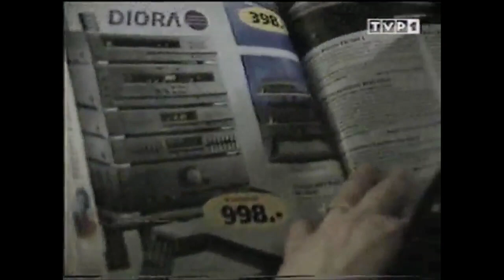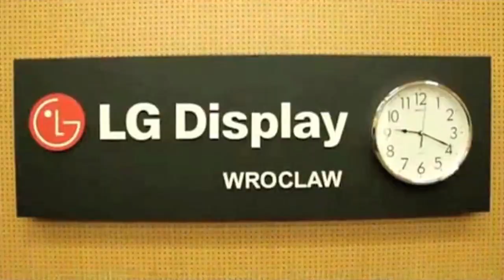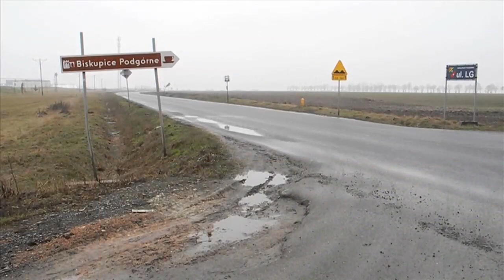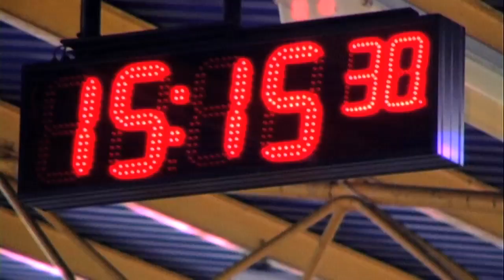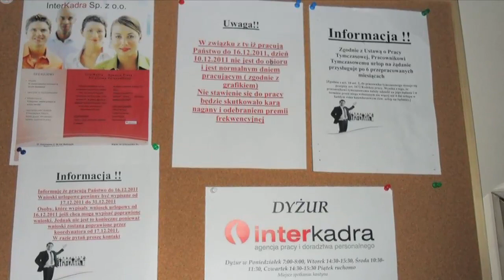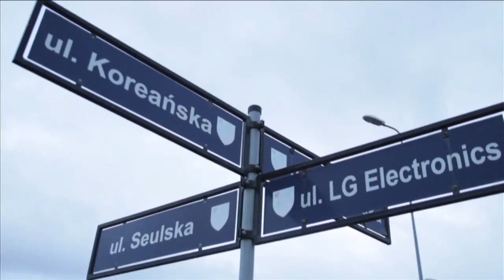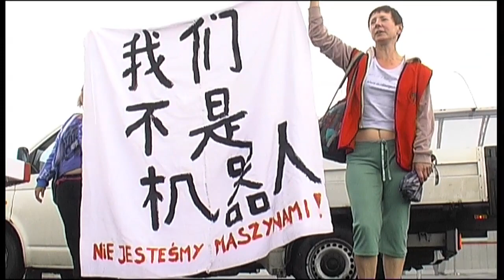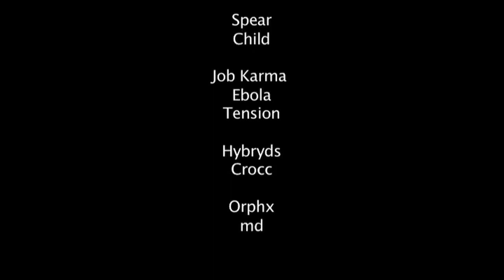Specjalne Strefy Wyzysku/ Special Exploitation Zones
Realizacja: SzumTV, Think Tank Feministyczny
Polska 2013

Film powraca do końca lat osiemdziesiątych, kiedy w Polsce rozpoczęła się transformacja ustrojowa. Ważną rolę w tych procesach odegrała kwestia zadłużenia PRL-u i pozyskanie nowych kredytów na sfinansowanie reform ustrojowych. Zachodnie rządy, banki i międzynarodowe korporacje postawiły wówczas szereg warunków, w tym likwidację wielkich zakładów pracy zwłaszcza w przemyśle ciężkim. Stawką w tej grze było otwarcie dostępu do rynku dla zagranicznych inwestorów. W tych warunkach powstał program reform gospodarczych nazwany "terapią szokową", który doprowadził do upadłości, likwidacji lub prywatyzacji państwowego przemysłu i rolnictwa. Terapia szokowa spowodowała wzrost bezrobocia i ubóstwa. Od 1989 do 2011 liczba miejsc pracy zmniejszyła się prawie o 6 mln. Wysokie bezrobocie, represyjna polityka socjalna i niepewne formy zatrudnienia zmusiły masy ludzi do pracy w najgorszych warunkach lub do emigracji. Zmiany te w szczególności dotknęły kobiety z nisko- i średniodochodowych gospodarstw domowych.
W 1994 r. Sejm uchwalił ustawę o Specjalnych Stref Ekonomicznych, która miały być odpowiedzią na kryzys w przemyśle i na rynku pracy. W zlokalizowanej pod Wrocławiem podstrefie Kobierzyckiej mieści się fabryka Chung Hong Electronic - poddostawca koreańskiego koncernu LG. Latem 2012 r., dyrekcja fabryki zwolniła dyscyplinarnie grupę 24 pracowników z powodu podjęcia przez nich akcji strajkowej. Pracownicy domagali się podwyżek, przywrócenia Zakładowego Funduszu Świadczeń Socjalnych oraz przywrócenia do pracy działacza związkowego, nielegalnie zwolnionego z Chung Hong w trakcie prowadzenia sporu zbiorowego z dyrekcją.
Dokument - w oparciu o wywiady z pracownicami i pracownikami - ujawnia przyczyny, jakie skłoniły ich do przystąpienia do strajku. Wśród nich znaleźli się mieszkańcy i mieszkanki Wałbrzycha i Nowej Rudy, którzy każdego dnia dojeżdżają do zakładów w SSE, oddalonych od ich miejsca zamieszkania o dziesiątki kilometrów. Opowiadają o uciążliwych warunkach pracy, wielogodzinnych dojazdach, przymusowych nadgodzinach, braku czasu wolnego, codziennej walce o przetrwanie za minimalne wynagrodzenie i zmęczeniu spowodowanym koniecznością łączenia pracy najemnej z obowiązkami domowymi i opieką nad najbliższymi.